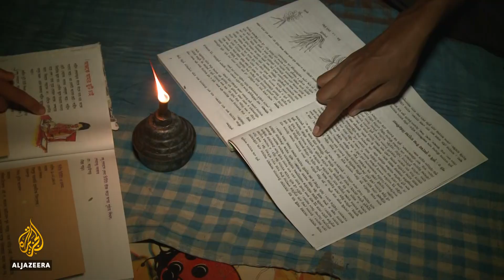UNESCO labels Sundarbans of Bangladesh ‘World Heritage in Danger’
The future of World Heritage sites is being discussed at the annual meeting of the United Nations's cultural and scientific agency in Azerbaijan.
A third of 166 UNESCO protected sites are considered to be under threat.
They include the Sundarbans Mangrove Forest in Bangladesh.
It is facing several dangers, both natural and man-made.